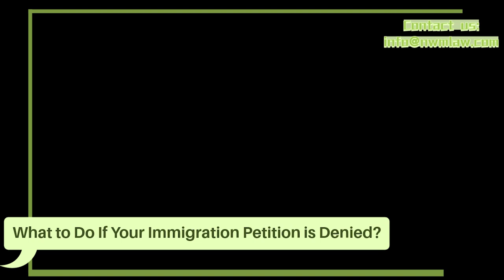What to Do If Your Immigration Petition is Denied?